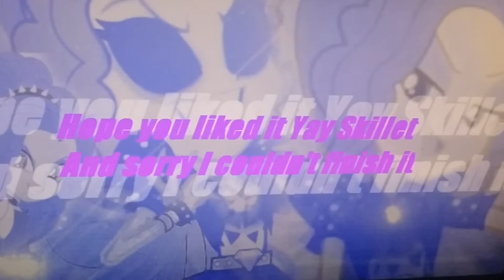Dazzles worth it for yay skillet